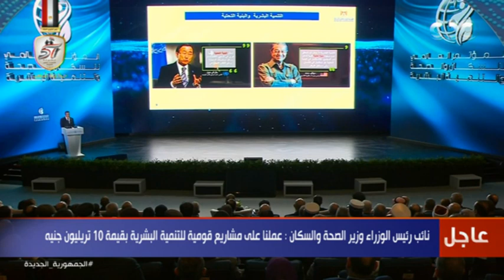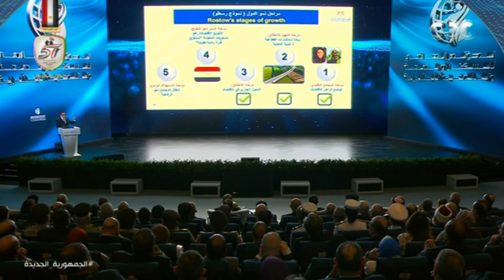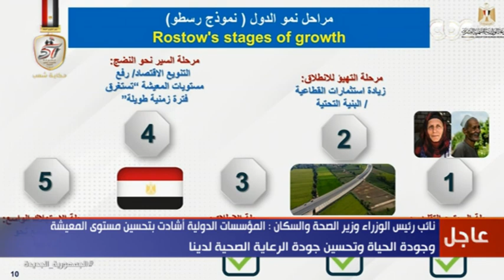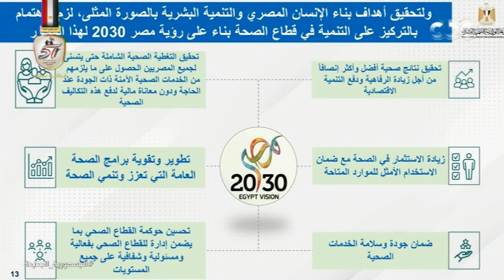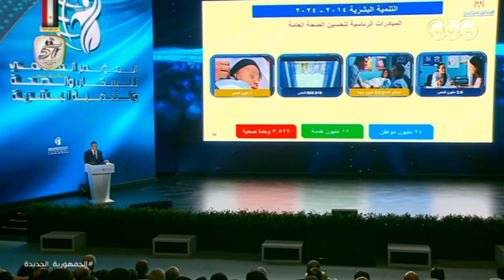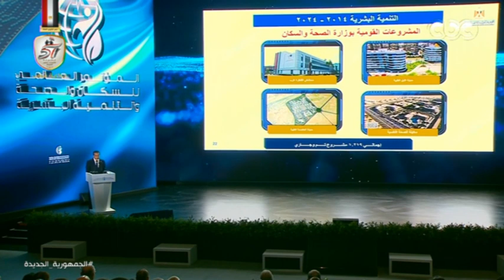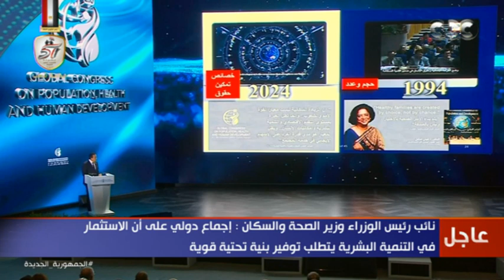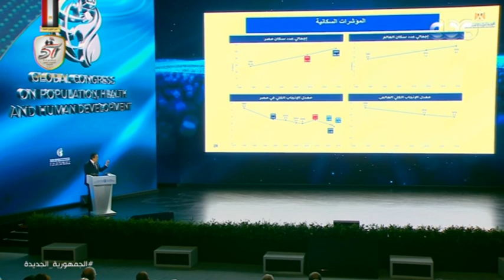وزير الصحة : هناك 14 مبادرة رئاسية بقطاع الصحة.. والقضية السكانية ما زالت تمثل تحديا أمام الدولة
نائب رئيس الوزراء وزير الصحة والسكان: هناك 14 مبادرة رئاسية بقطاع الصحة.. والقضية السكانية ما زالت تمثل تحديا أمام الدولة ومع ذلك حققنا نجاحًا في هذا الملف